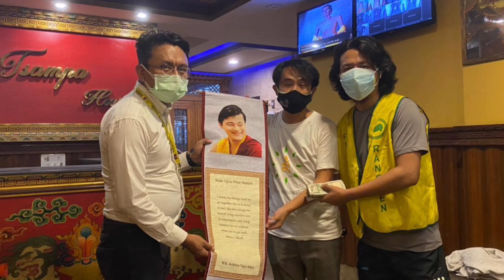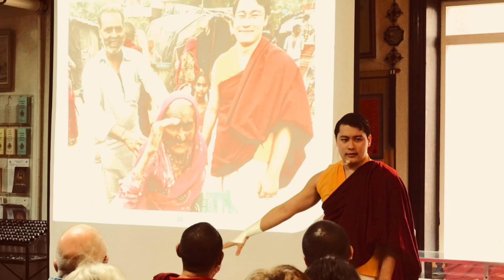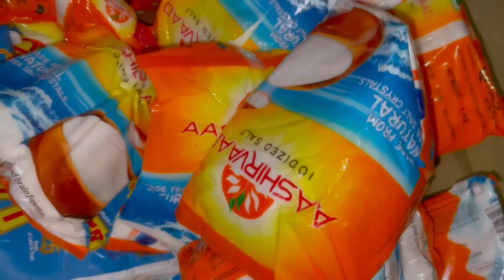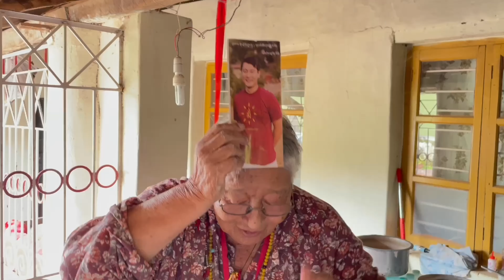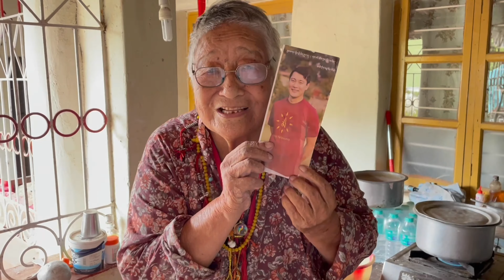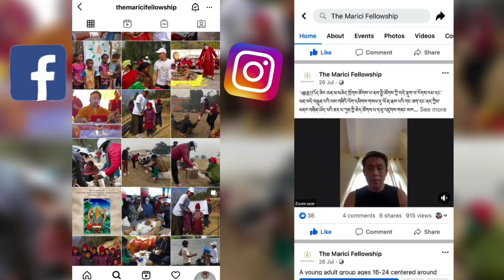འོད་ཟེར་ཅན་མའི་མཆེད་གྲོགས་ཚོགས་པའི་འགན་འཛིན་དང་ལྷན་དུ་གླེང་མོལ། Conversation with Marici Fellowship